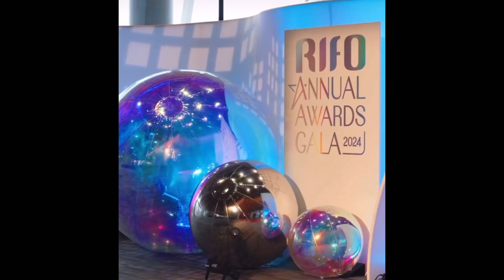🏆👏🏻有老公的個人採訪喔！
主辦單位剪的片第00:57秒是老公接受 採訪⋯之後會有詳細採訪內容的影片

I am very proud of my husband’s achievement, being part of the top 31 realtors in RIFO real estate group (Four thousand up realtors in total)

2023的努力成果：

🏆 Top 1  Producer in RA Realty Alliance
（300多人的RA公司裡排名第1名）

🏆 Top 1% of All Realtors in RIFO Real Estate Group（4000多人的Rifo 集團裡排名前31名）

🏆 Medallion Club Top 10% of All Realtors in Greater Vancouver（大溫地區15000名地產經紀
裡排名第115名）

🏆恭喜老公在史上最大併購案的RIfo集團4000多名當中排名 前31名 Top 1%金牌經紀· 你能想像整個大溫地區Sutton Group才幾個擠進這31名嗎？在RA又拿到第1名🏆👏🏻 4000多人的Rifo集團真的不是蓋的👏🏻, 現場有1000多人，我是來當攝影師拍下影片紀錄老公的成就（當然也要把成就歸功部份給平時辛苦跑腿的助理🙏）